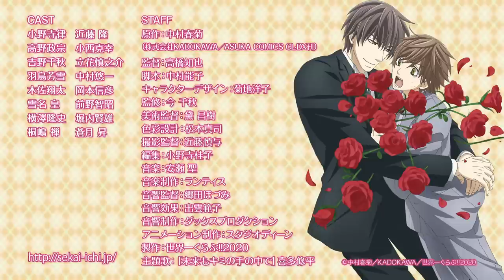『世界一初恋～プロポーズ編～』PV第1弾（2020年2月21日（金）ロードショー‼）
『世界一初恋～プロポーズ編～』2020年2月21日（金）EJアニメシアター新宿、グランドシネマサンシャインほかにてロードショー！

■STORY
出版社・丸川書店エメラルド編集部に勤める少女漫画担当の編集者・小野寺律は、「初恋の人」で「元恋人」でもある編集長・高野政宗の部下として、恋に仕事に毎日少しずつ成長中。そんなある日、結婚式を挙げた他部署の社員から、律を含めたエメラルド編集部全員が二次会へと招待されたのだが…？
編集者が青ざめるほどちょこっとリアルな出版業界ラブ☆　４カップルでお届けする世界一のスペシャルストーリー!!

■キャスト
小野寺律：近藤 隆
高野政宗：小西克幸

吉野千秋：立花慎之介
羽鳥芳雪：中村悠一

木佐翔太：岡本信彦
雪名 皇：前野智昭

横澤隆史：堀内賢雄
桐嶋 禅：蒼月 昇

■スタッフ
原作：中村春菊（株式会社KADOKAWA／ASUKA COMICS CL-DX刊）
監督：高橋知也
脚本：中村能子
キャラクターデザイン：菊地洋子
監修：今 千秋
美術監督：黛 昌樹
色彩設計：松本真司
撮影監督：近藤慎与
編集：小野寺桂子
音楽制作：ランティス
音響監督：郷田ほづみ
音響効果：出雲範子
音響制作：ダックスプロダクション
アニメーション制作：スタジオディーン
製作：世界一くらぶ!!2020
主題歌「未来もキミの手の中で」喜多修平

©中村春菊／KADOKAWA／世界一くらぶ!!2020